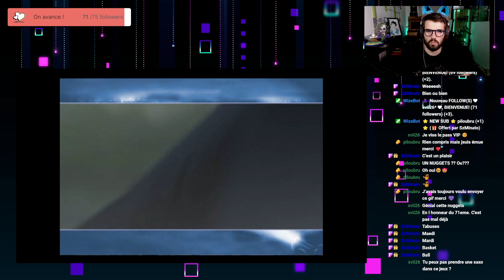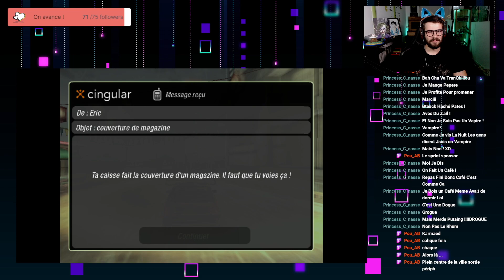NFS Underground 2 #7 - Rien ni personne ne résiste à notre 106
Retrouve moi sur Twitch tous les Mardi (pour la soirée du mardi avec les copains) et tous les Jeudi à partir de 21h !

Tu me verras aussi sur StreamRunners ! N'hésites pas à rejoindre la commu via mon code parainnage pour avoir des cadeaux de bienvus !